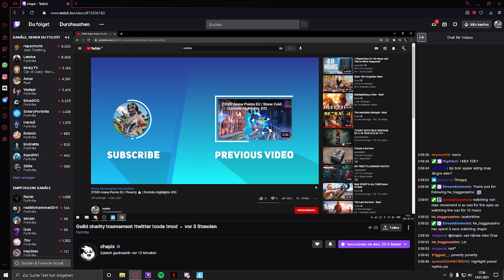35000 Arena Points EU | Brag 🗣️ (ft. Chapix) | Fortnite Highlights #34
♪ Brag 🗣️
Brag 🗣️ (Fortnite Montage)
Fortnite Montage - "Brag 🗣️"
Song: AJ Gravity - Brag (Official Lyric Video)

35000 Arena Points EU | Brag 🗣️ (ft. Chapix) | Fortnite Highlights #34
🍀 Use code "Ice" in the Fortnite Item Shop to support me 🍀

And, dont forget to ring the 🔔!

Edited by: @_IceFn